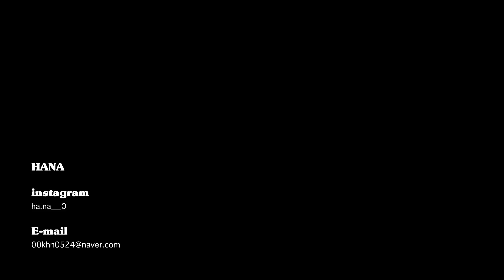여름을 위한 뷰티패션템🤍 자라가방•키작녀가젤•오프숄더 이너•아이돌 샵 여쿨템•속눈썹영양제•잔머리정리 꿀템••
🤍벤튼 어니스트 아이래쉬 세럼 10ml🤍
21,000원→ 16,800원 (20% 할인!)

LENS
오렌즈 닐스그레이

♡✧。°₊·ˈ∗♡∗ˈ‧₊°。✧♡ ♡✧。°₊·ˈ∗♡∗ˈ‧₊°。✧♡

/ 뷰티템

ANAZE
잔머리카라
13,000w

BENTON
어니스트 아이래쉬 세럼
21,000w

JENNYHOUSE
셀프업 헤어라인 브러쉬 02 다크브라운
14,000w

fwee
블러셔 멜로우 05 럽미라이트 / 07 허쉬큐피트
19,000w

Flynn
라이트캐쳐 리퀴드 글리터 02 핑크 라이트
9,900w

OFRA
미니 하이라이터 클라우드9
30,000w

/ 패션템

반하니
27,300w

미퓨어
오프숄더 속옷
15,900w

DIESEL
M onerva Ribbed knit
(한남동 매장에서 구매🤍)

ZARA
55,900w

ZARA
59,900w

ALKI ALKA
116,480w

adidas
Gazelle Bold W
139,000w
(크림으로 구매🤍)